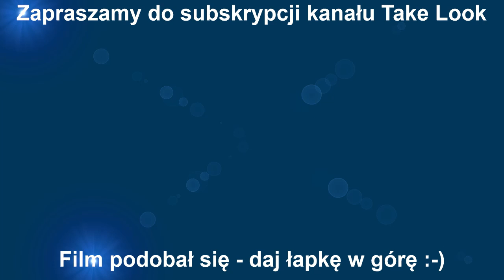Jak w 1 minutę naprawić odpadające gałki w szafkach i solidnie przykręcić obluzowane wkręty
Dzisiaj 1 minutowa naprawa odpadających gałek i obluzowanych wkrętów. Zdarza się to dość często - chwytasz za gałkę w szafce kuchennej lub szufladzie, a gałka odpada i zostaje w dłoni. Często również zdarzają się nie domykające się drzwiczki. Powodem są obluzowane i nie trzymające zasuwki lub zawiasów wkręty.